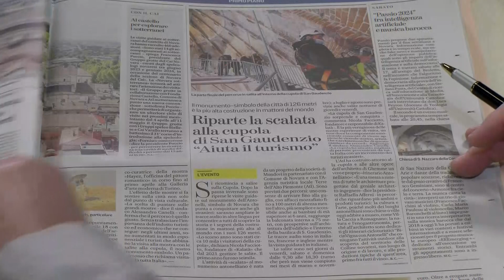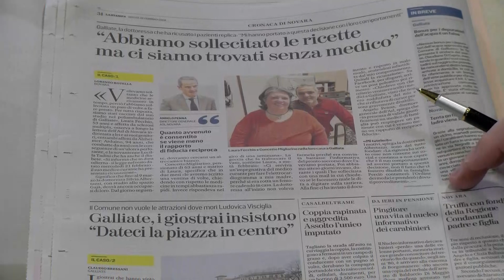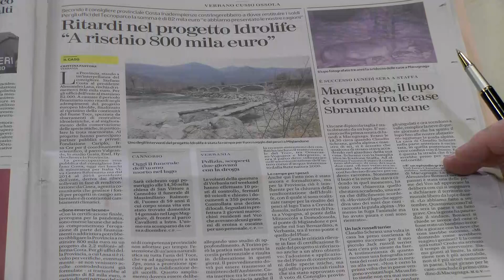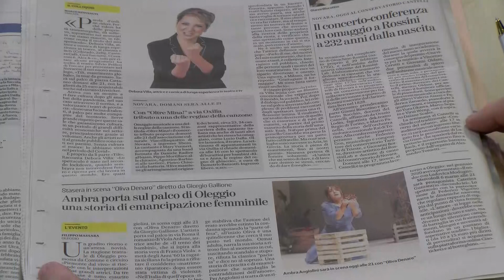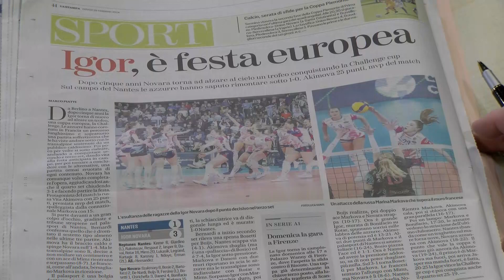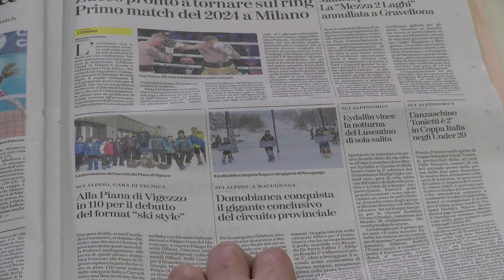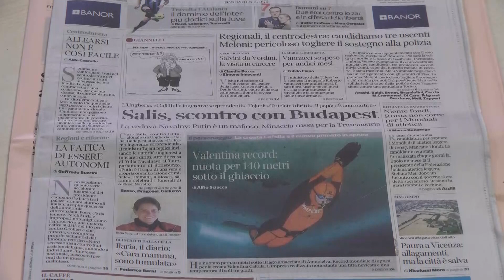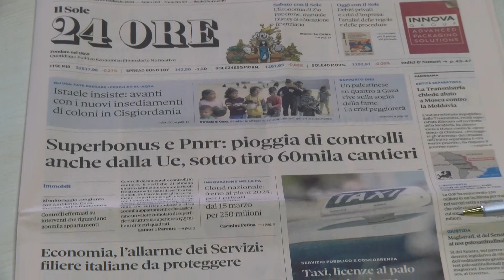Gio 29 Feb 24 - TG Mattina